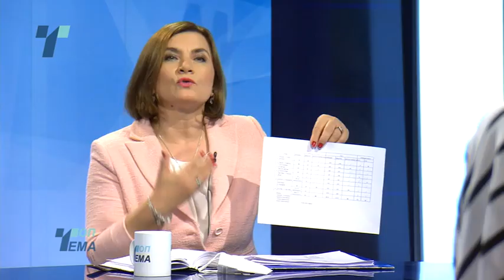Топ Тема: Како да се вратат мајките на работа а децата да одат во градинка? 22.09.2020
Има ли можност сите кои аплицираат да добијат место во градинките? Што со оние кои немаат каде да ги остават децата? Колку трпи приватниот сектор заради ковид кризата, ако вработените седат дома стопанственикот нема да  може заработи за плати. Во Топ Тема се соочуваат министерката за труд и социјална политика Јагода Шахпаска, градоначалникот на Карпош Стефан Богоев, Благоја Грозданов од Сојуз на Стопански Комори и преставничка на мајките кои протестираат за продолжување на породилното отсуство.